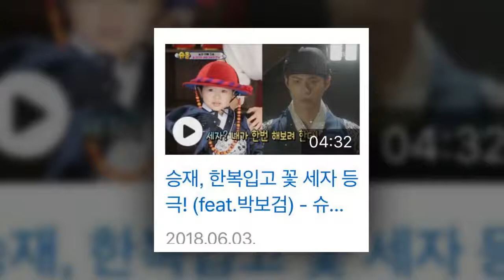[180603] Park Bogum Superman is back flower sye scramble